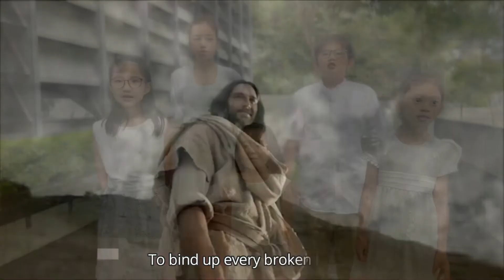Easter Sunday Song cover 2022 “Risen”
Yana, Laica, Yanna, Danielle and Joshua sing Risen
(Easter Sunday song)